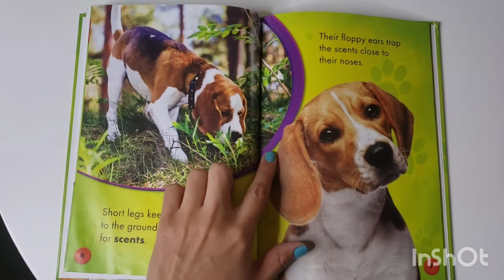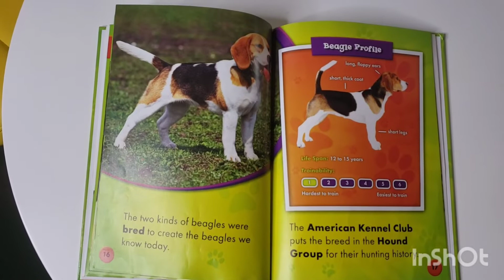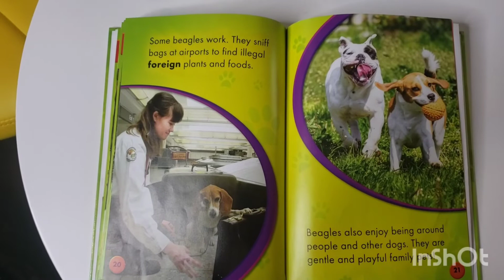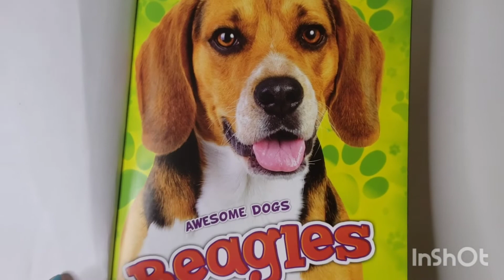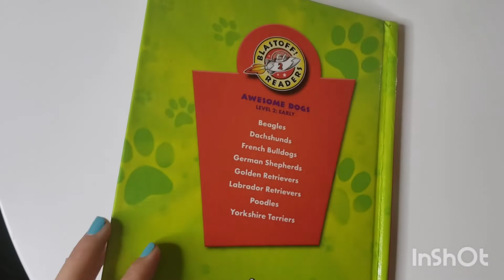Kids Books | Beagles by Mari Schuh (Read Aloud)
welcome back! Here you will find a wonderful selection of fiction and non fiction books for pre-school, kindergarten, 1st grade, 2nd grade, and up! (No one is ever too old to read) Welcome to our reading family!

xoxo

Em.